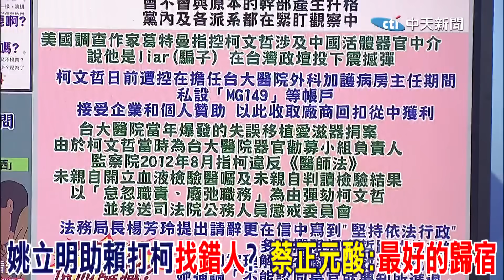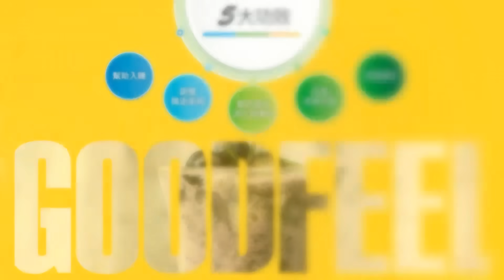姚立明助賴清德打柯文哲"找錯人"? 蔡正元酸:"最好的歸宿"｜綠稱徐春鶯"高級外省人"搞對立? 謝寒冰曝"幕後操作"